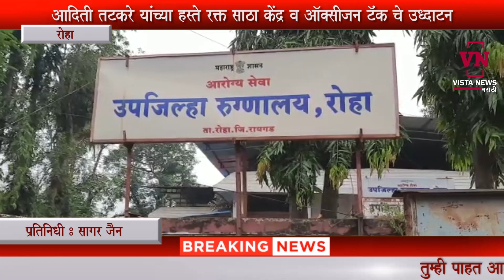रोहा येथे रक्तसाठा केंद्र व ऑक्सिजन टॅंक चे उदघाटन